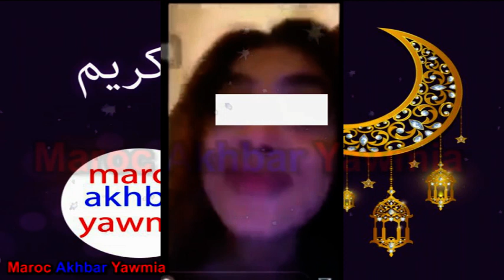فيديو يوتيوبر يثير ضجة في مواقع التواصل